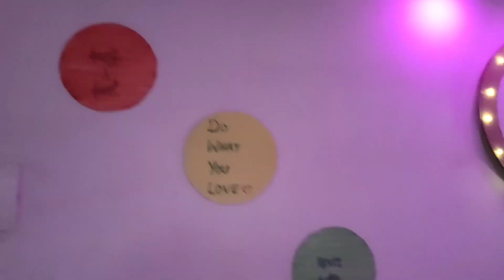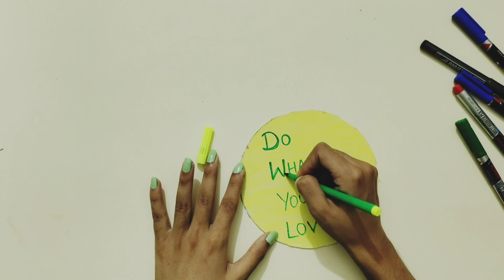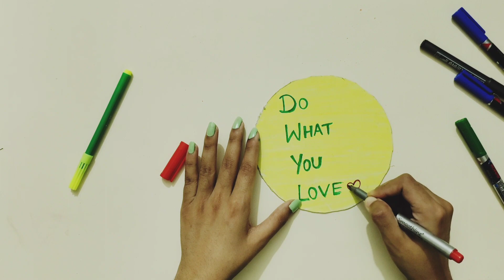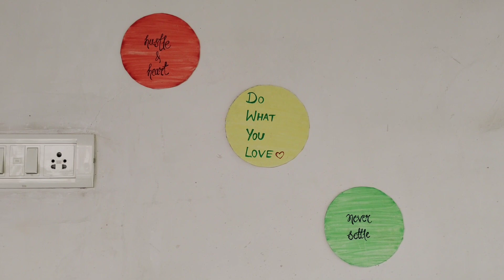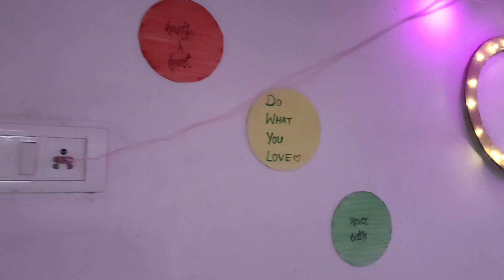Balcony Makeover | DIY Balcony Decoration Ideas | Budget Friendly | Easy Decoration | TUTORIAL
Hello all! I am Muskan Jain and I welcome you to my channel Craftvilla!

Today in this video I have tried to redecorate my Balcony. This balcony makeover is very easy and budget friendly.

I have prepared here wall hanging,diy quotes and used blankets,cushions,study table,plants for completing the look